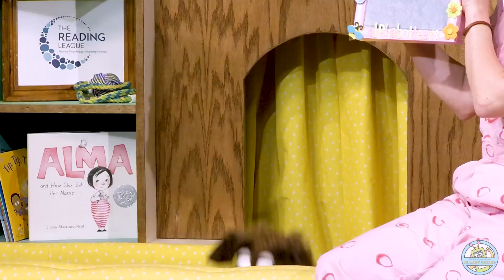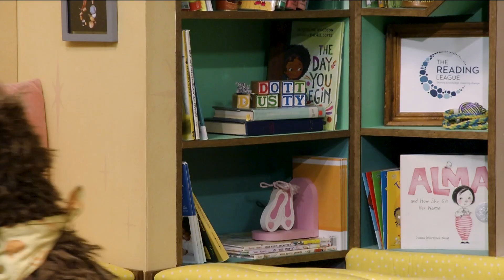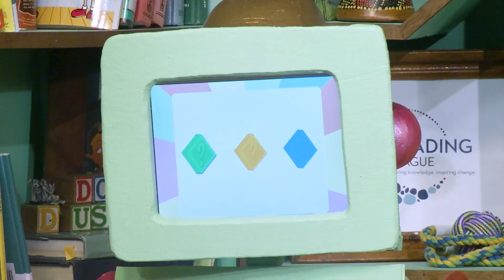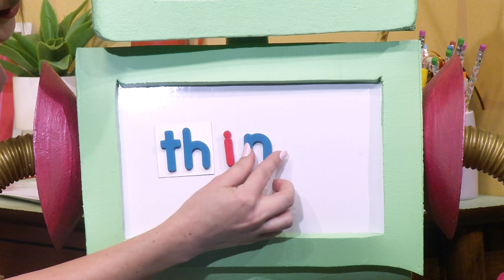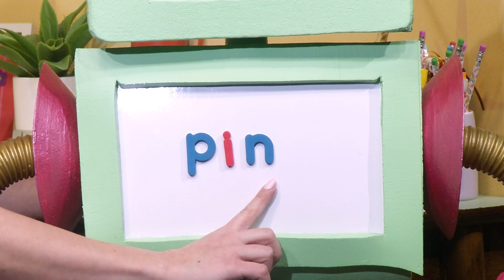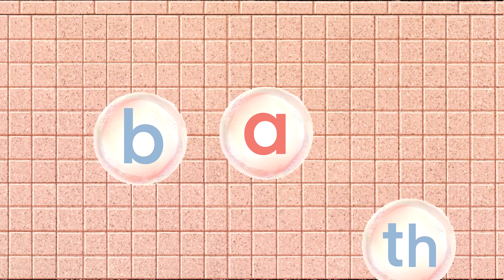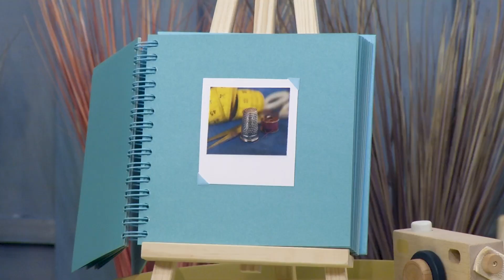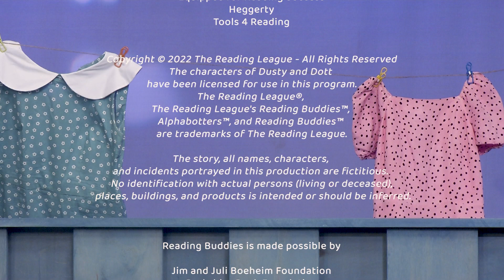Reading Buddies: The TH Digraph Badge (Season 2 - Episode 10)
Episode 10 The TH Digraph Badge
Who couldn’t use another digraph badge?  Earning “The TH Digraph Badge” is up next for Dusty and the Alphabotteers.  With Dott and AB’s help, the group explores the digraph th - how it is written, the sound it represents, words that use the th digraph.  “Captain Fleabag” and “Dr. Betabott” understand the power of “Thank You."

The Reading League’s Reading Buddies™ is an engaging foundational reading television
series that cleverly teaches underlying components of skillful word reading such as
phonological awareness, letter names/sounds, and blending sounds to decode words.

The show features a hilarious talking dog named Dusty who, with the help of his best
human friend Dott, he’s learning a new trick - how to read! They are joined by a kazoo-
talking, robot assistant named Alphabott, and an adorable cast of human Alphabotteers.
Together, they form an after-school reading club where Dusty explores letters and their
sounds, social-emotional learning, and whatever else sparks his curiosity or desire for
snacks! Each episode features a new “Alphabadge” for Dusty to earn, marking the progress of his reading journey. Together, along with the viewers, they are the “Reading Buddies!”

For more information about The Reading League’s Reading Buddies™, printable coloring and worksheets, merch and more, go

0:00 - 1:46 Introduction
1:47 - 2:44      Fancy Schmancy Word of the Day intro.
2:45 - 4:35 Alphabott's Sound of the Day
4:36 - 6:18      Dusty’s Doghouse
6:19 - 7:31      Snack Time
7:32 - 8:51 Fancy Schmancy Word (in context)
8:52 - 10:15    Dot to Dot with Alphabott
10:16 - 12:13  Invisible Paintbrush
12:14 - 12:35 Alphashort
12:36 - 15:08 Where Is It?
15:09 - 17:33 Robot Repair
17:34 - 19:47 Chaining
19:48 - 20:22 Squat with Dott (audio not synced? around 19:59)
20:23 - 20:51 Bathtime Blending (skips here?)
21:51 - 22:35  Jampa’s Adventures
22:36 - 23:57  Children Will Listen
23:58 - 24:21 Fancy Schmancy Word review
24:22 - 24:44  Alphabadge presentation
24:45 - 25:23  Closing and Theme Song
25:24 - 25:46 Credits